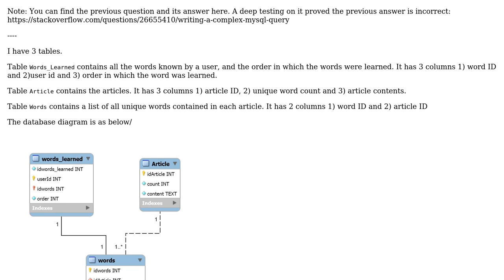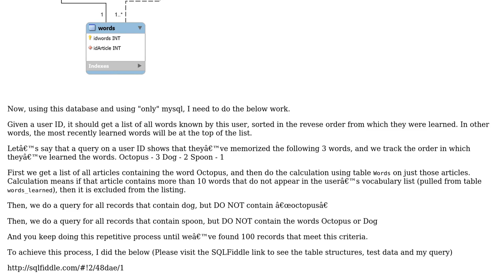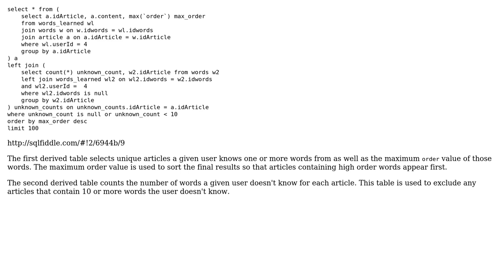Complex MySQL query is giving incorrect results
With thanks & praise to God, and with thanks to the many people who have made this project possible! You are responsible for your own actions.